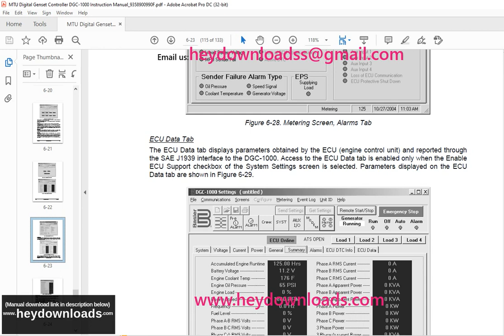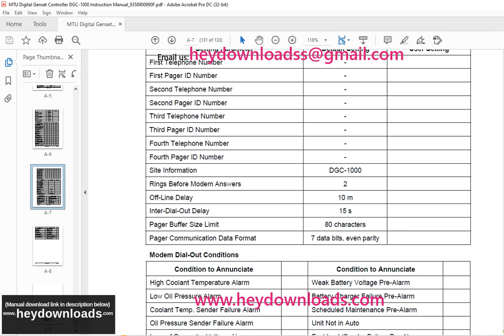MTU DGC 1000 DIGITAL GENSET CONTROLLER Instruction Manual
MTU DGC-1000 DIGITAL GENSET CONTROLLER Instruction Manual PDF DOWNLOAD

Language : English
Pages : 133
Downloadable : Yes
File Type : PDF